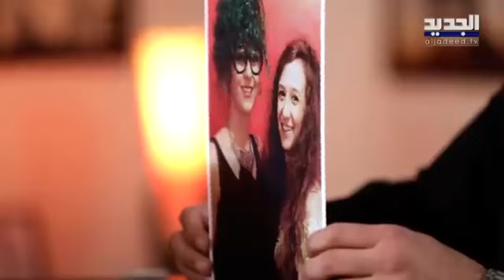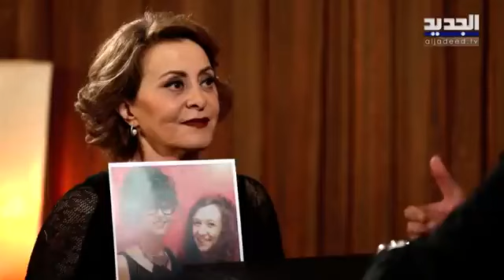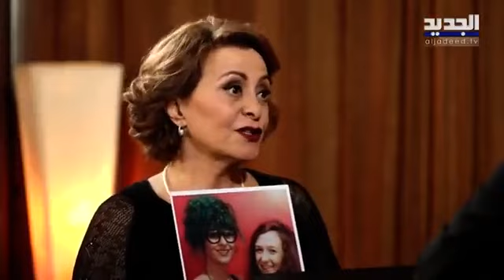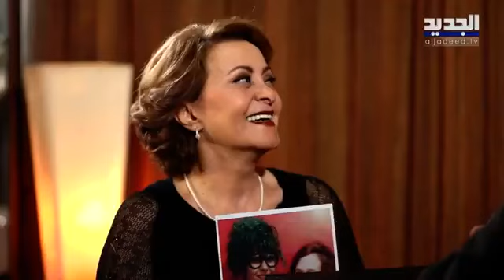زوج رندة كعدي يقتـحـم حلقة تمام بليق والأخير يستـ ـفزها : انت لو ما ولادك ولا شي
استضاف تمام بليق في الحلقة الأولى من الموسم الثالث لبرنامج "مع تمام" الممثلة رندة كعدي وخلال الحلقة فاجأها الممثل اللبناني أحمد الزين باتصال تحدث خلاله عن علاقتهما خلال سنوات العمل.
اليكم المزيد